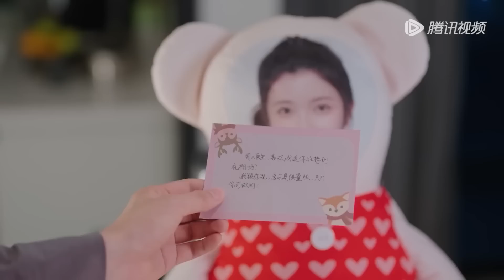霸總不顧孕期想同房，氣得灰姑娘直奔閨蜜家，撂下父子倆【你给我的喜欢 The Love You Give Me】